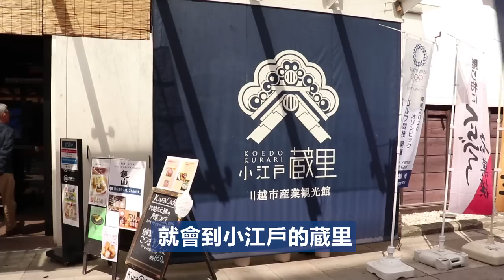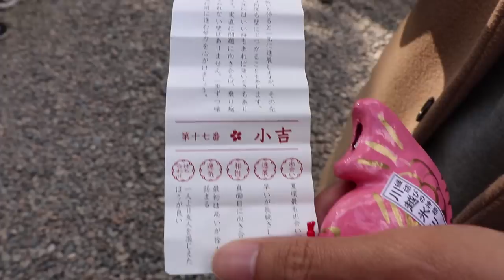東京自由行必看｜一日遊川越、池袋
🏯川越、池袋一日遊⛩
東瞧最強的一日遊又來啦！這次要帶大家去被稱為“小江戶”的『川越』玩半天，然後再到池袋吃飯看夜景🏙內行的行程別錯過囉～